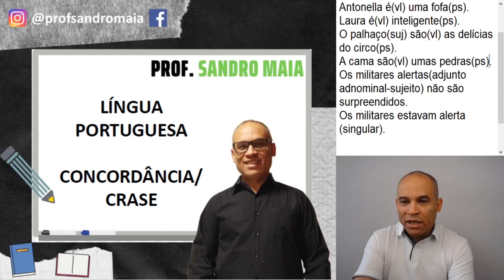Dica #202 - ISSO CAIU NO CFS DA POLÍCIA MILITAR! - Sandro Maia